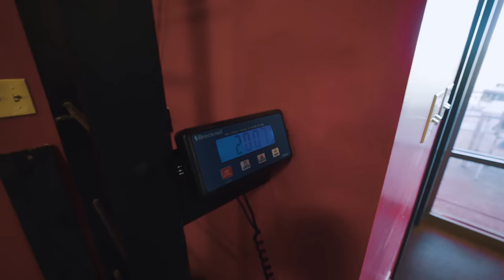Off Season Vlogs | Week 4 (I GO HOME, AND WORKOUT IN VEGAS)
Got to do a little traveling this week by going home to New Mexico, and then flying out to Vegas to workout!

Take a look inside of my spring training locker!

Alex Bregman - Houston Astros 3B | 2017 World Series Champion | 2018 All-Star MVP